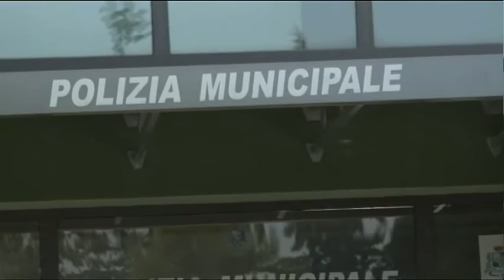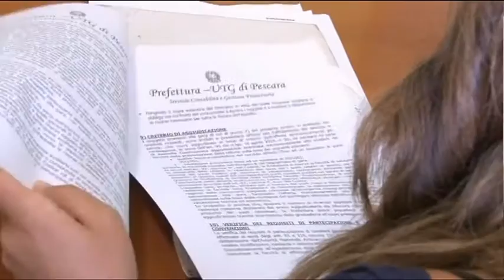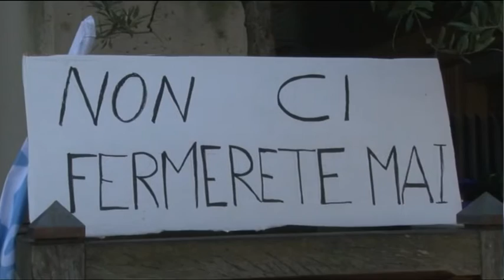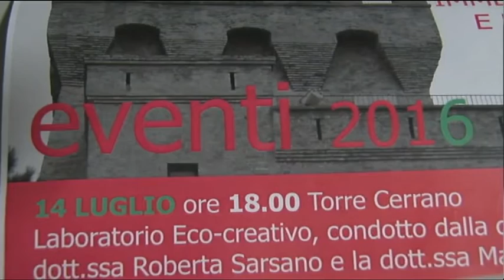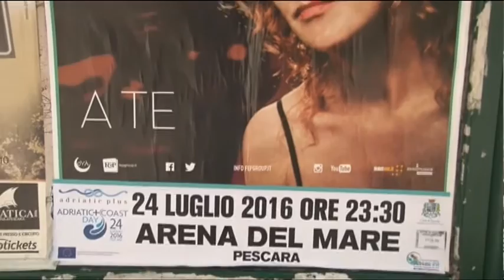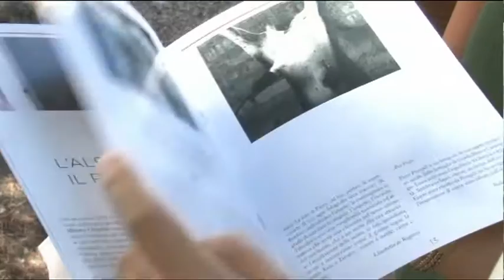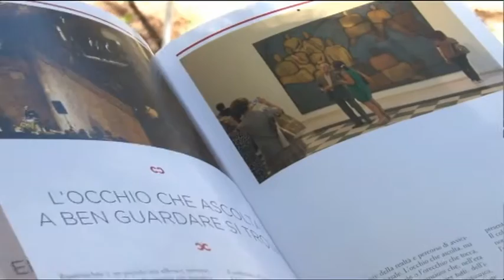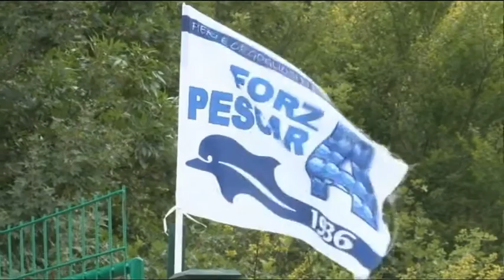TgSei Edizione delle 14 Giovedi 21 luglio 2016